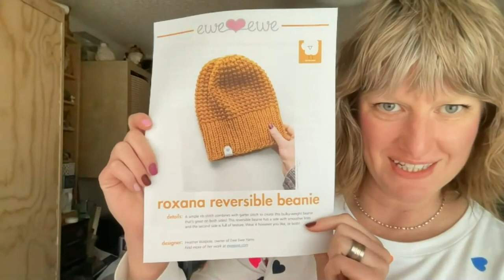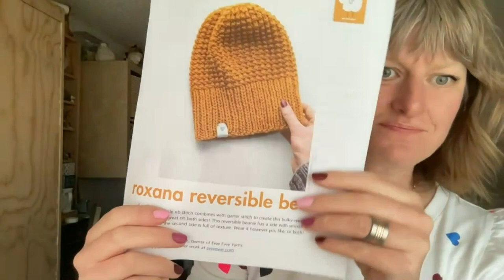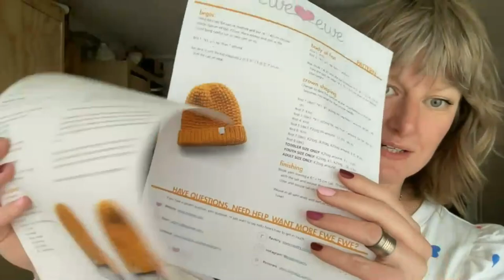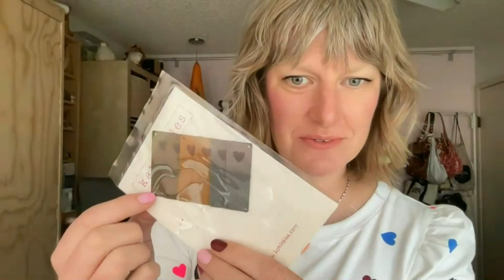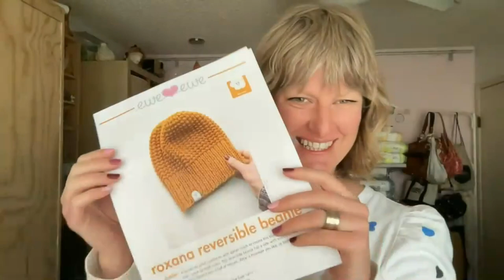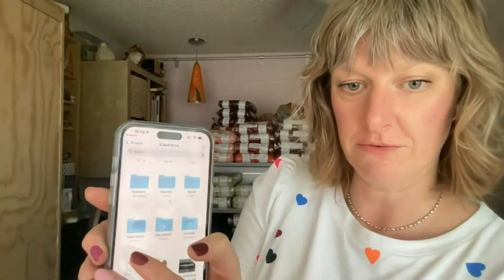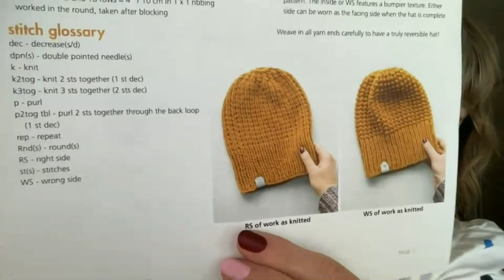vlog: FREE Reversible Hat Pattern + a Chat About Knitting Groups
Join me in today's chat where we talk about the new Roxana Reversible Beanie FREE hat knitting pattern. Woohoo!

We also chat about the cute little tags that can be added to the edge of a hat or sweater hem. Shop the new Heart Tags faux suede add-ons.

Plus we had a lot of fun on the live chat talking about the knitting groups we go to and even how to start one in your area.

No matter your skill level or knitting expertise, a knitting group is a great way to get to know people. As knitter Nancy commented in the live chat, knitting gives us a "common thread" of conversation!

Do you have a local knitting group? I'd love to hear about it!

I go live every Wednesday morning at 10:30 am Pacific time inside the Ewe Ewe Yarns Community -- Join Club Ewe Ewe to catch the live show each week!